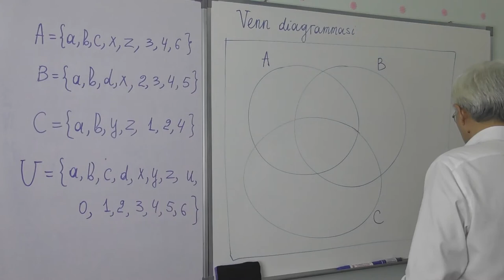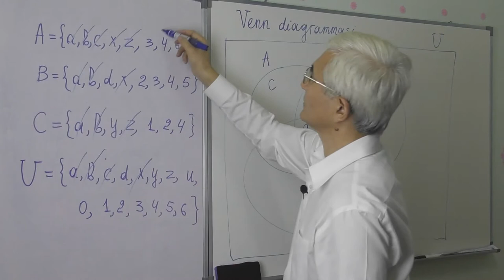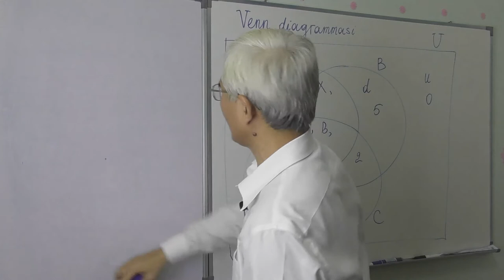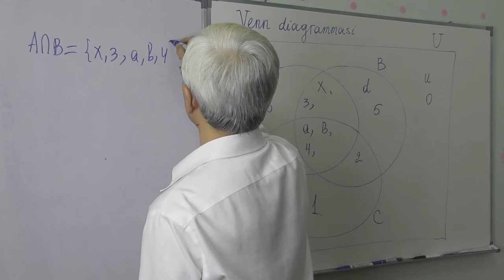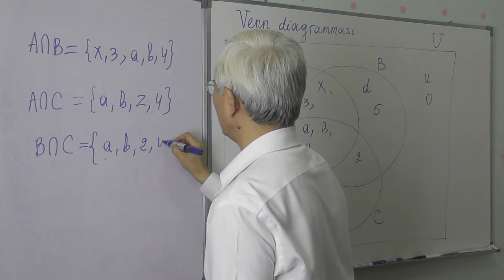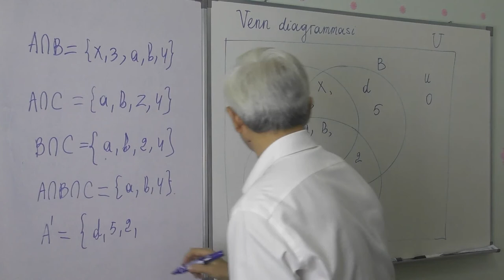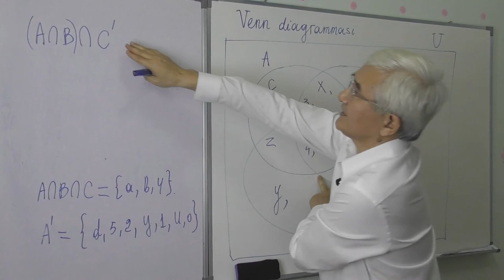11 4 3 Venn diagrammasi